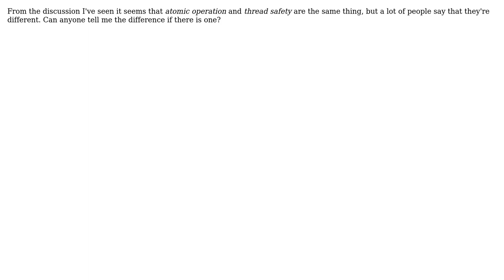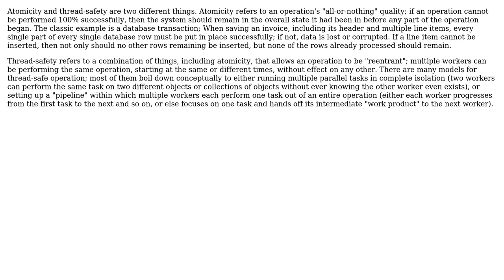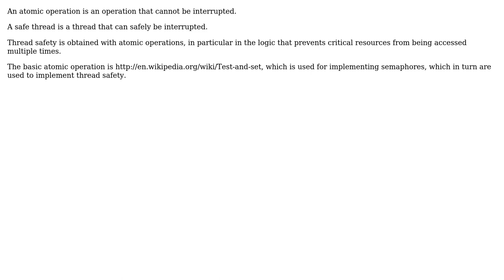Software Engineering: Difference between Atomic Operation and Thread Safety? (4 Solutions!!)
Software Engineering: Difference between Atomic Operation and Thread Safety?

With thanks & praise to God, and with thanks to the many people who have made this project possible! | Content (except music & images) licensed under CC BY-SA | Music | Images & others | With thanks to user user960567 user mouviciel user KeithS user Dynamic user Archy user ADP and the Stack Exchange Network Trademarks are property of their respective owners. You are responsible for your own actions.